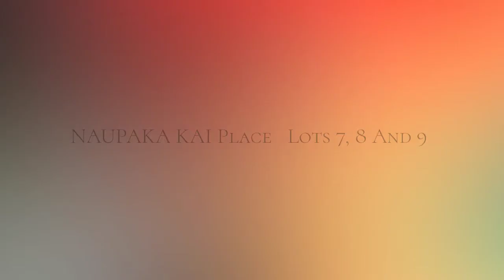NAUPAKA KAI Place Lots 7, 8 And 9 , Waikoloa, HI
Presented by Yvonne KhouriMorgan, Mauna Lani Realty. .